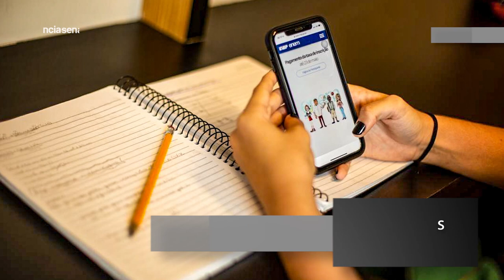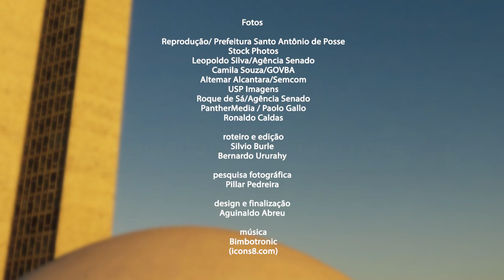Senado Aprova (20/7 a 24/7) — Veja o que o Senado aprovou nesta semana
Flexibilização do calendário de escolas e universidades. Regulamentação da lei que garantiu assistência emergencial a profissionais da cultura. Esses foram os projetos aprovados pelos senadores nesta semana.

Aprovada MP que desobriga escolas a cumprir a quantidade de dias letivos em 2020

Plenário aprova MP que regulamentou repasses da Lei Aldir Blanc